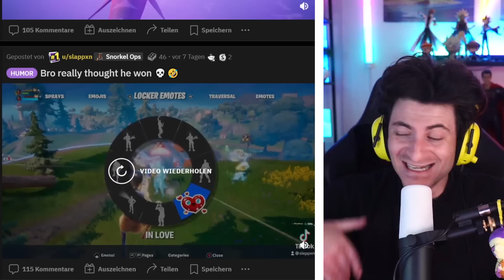Spongebob landet in Fortnite ❤️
HEUTE schauen wir uns DINGE die wahrscheinlich in Fortnite bald kommen werden! wie z.B: Spongebob?